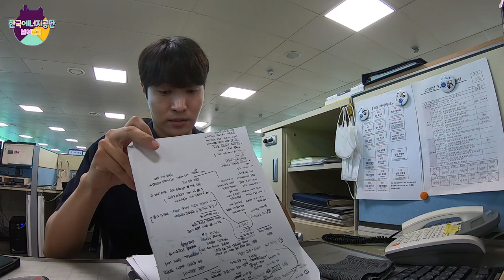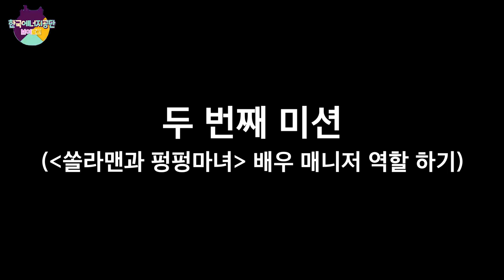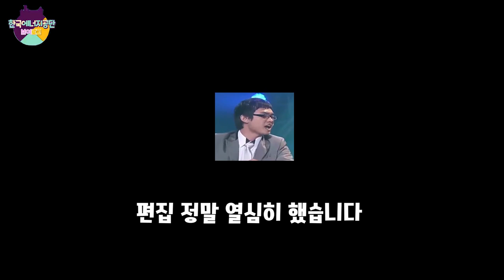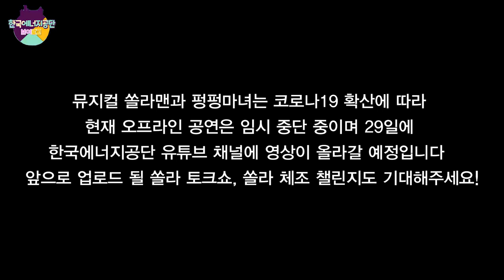[직장인 Vlog] 한국에너지공단 홍보실 열정만땅 정준호 대리의 하루! (Feat. 쏠라맨과 펑펑마녀)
한국에너지공단 홍보실에 이민호가...?!
열정만땅 한국에너지공단 홍보실 정준호 대리와 함께하는 쏠라맨과 펑펑마녀 공연현장!
어떤 하루가 기다리고 있을지, Vlog를 통해 함께 해요~!